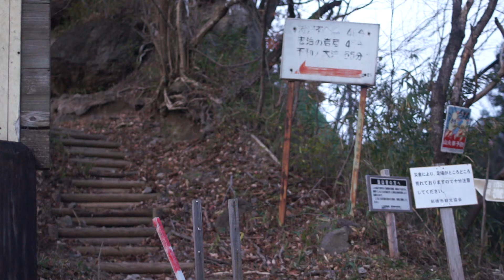2011.11.23赤城山・不動大滝ハイキングコースにて(NEX-5)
Fudou Ou Taki hiking cource, Mt.Akagi,Gunma,Japan.
赤城山の忠治温泉の宿の平駐車場～「山里のいで湯のみち」を片道55分で不動滝。
Sony NEX-5 E16mm+ECU-VCL1,Canon FD 35mmF2